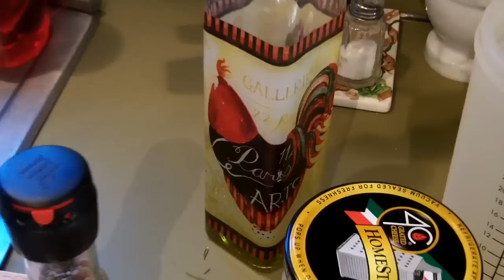65 - FAINA ( Farinata - Socca - Cecina ).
Hoy les entrego una deliciosa receta Genovesa con origenes muy interesantes y que arraigo en el Río de la Plata con fuerza e identidad haciendo de la FAINA un clásico de la pizza como el River vs Boca.

El paso a paso de la receta tradicional, tal cual fue inventada allá por el siglo XIII.